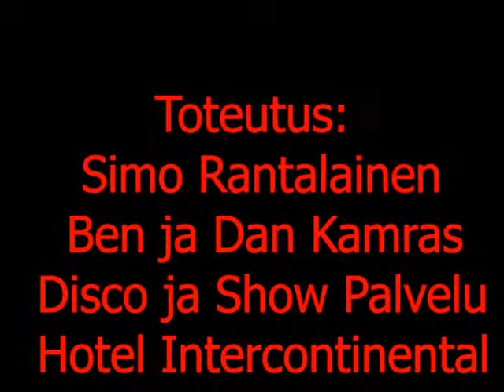Ravintolanyrkkeily hotelli Intercontinental Helsinki 1990-luvulla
Ravintolanyrkkeily oli Dan Kamraksen 1990-luvulla Suomeen tuoma formaatti, jossa halukkaat saivat otella keskenään yhdeksän neliön kehässä. Ottelijat arvottiin. Ravintolakiertuetta veti 90-luvlla Suomeen suosituimpiin juontajiin kuulunut Simo Rantalainen. Sama nyrkkeilykehä oli myös suorassa Hyvät, pahat ja Rumat -lähetyksessä, jossa Simo Rantalainen ja Jari Sarasvuo ottelivat keskenään.